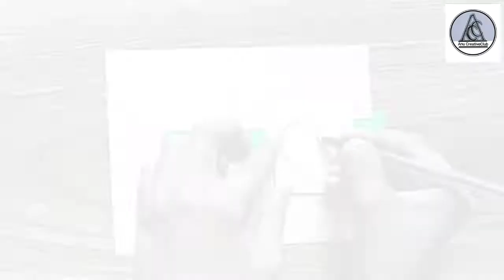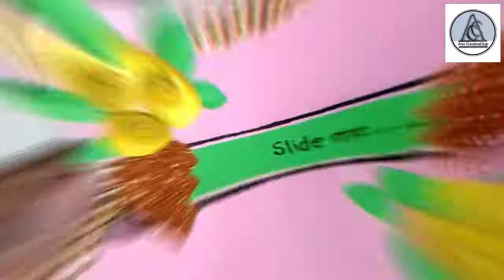Decorative 💓 heart sliding card for friends.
Very easy method of making decorative and a beautiful heart sliding handmade card..